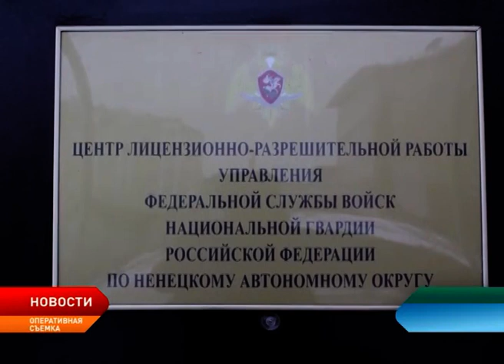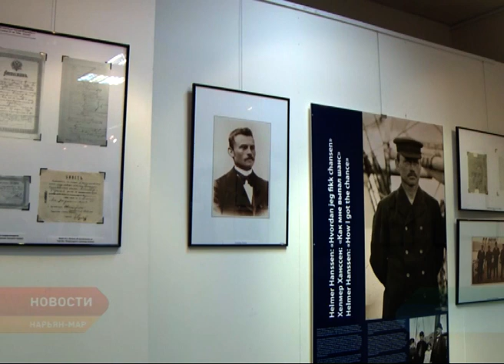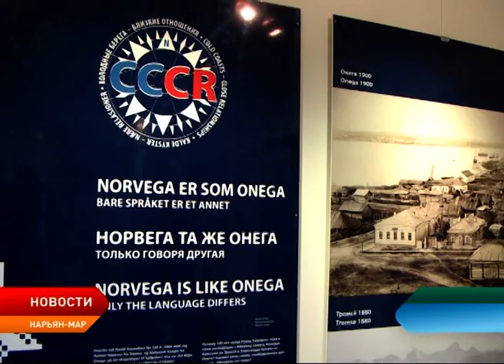Новости Ненецкого округа от 06.12.2018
12 лет тюрьмы грозит главному инженеру муниципального предприятия в Нарьян-Маре. Его подозревают в получении взятки в крупном размере.

В течение двух дней труженики тундры обсудят с профильными ведомствами основные проблемы отрасли. В Нарьян-Маре проходит правовой семинар для семейно–родовых общин.

На территории региона проходит оперативно–профилактическое мероприятие «Тропа». Ежедневно сотрудники полиции патрулируют участки, по которым перегоняют стада оленей.

7 проектов от Ненецкого округа из 22 заявленных получат поддержку нефтяников. Всего на конкурс компании «Лукойл» поступило 196 заявок.